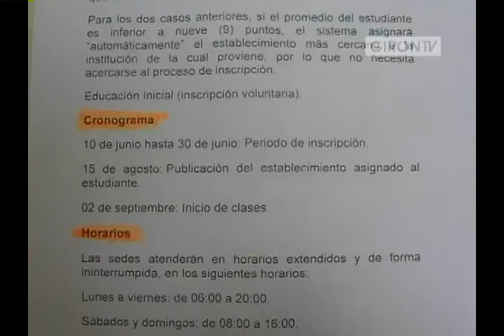Culmina proceso de inscripciones escolares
Por decreto del Ministerio de Educación, hasta el domingo 30 de junio se cumplió el período que arrancó el 10 del mismo mes de inscripciones para estudiantes aspirantes al primer año de educación básica en el año lectivo 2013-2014.
El plantel educativo encargado de esta actividad en el cantón fue el colegio Ciudad de Girón, en un horario extendido de seis de la mañana a ocho de la noche en días laborables, con atención incluso los sábados y domingos.
El 15 de agosto se publicará el listado de los planteles asignados a cada uno de los estudiantes. Web